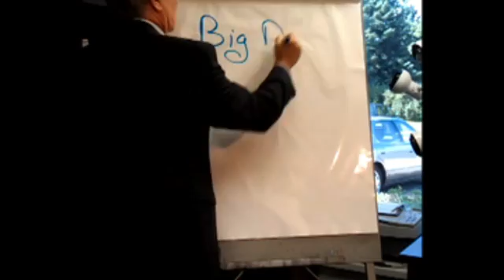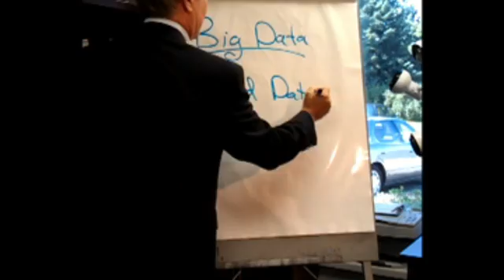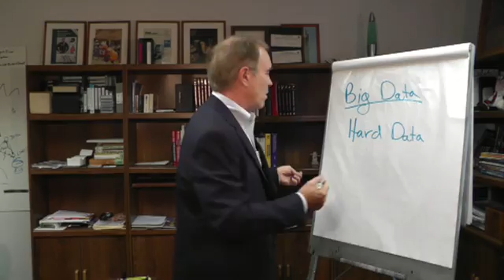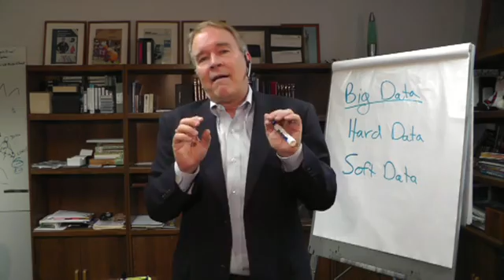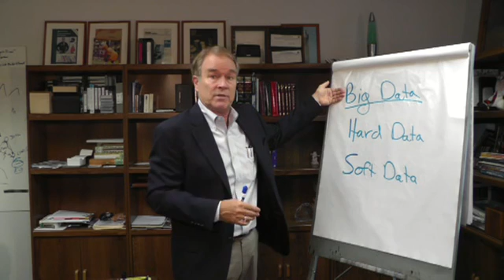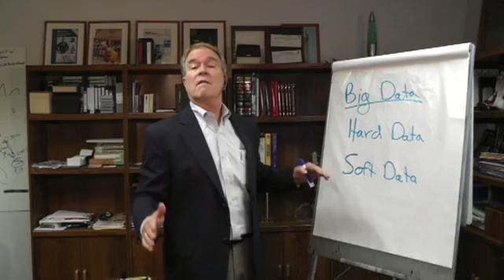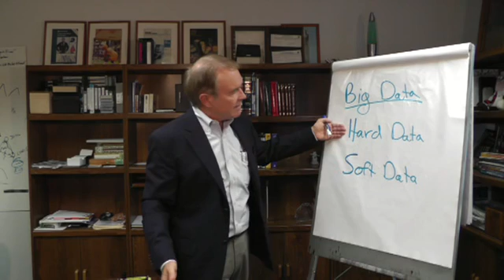Direct Marketing-1-Make Money/w BIGdata Structure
BIGdata is piling up higher every second... why do companies struggle to make money with such abundance of info. Perhaps there is more to it than simply collecting lots of stuff. Hard Data, Soft Data and lots of explanation. 6 minutes I mentioned a study, here is more info on the Oracle Study ow.ly/cjuE3 in INFOWEEK confirms that BIGdata doesn't solve all your challenges.